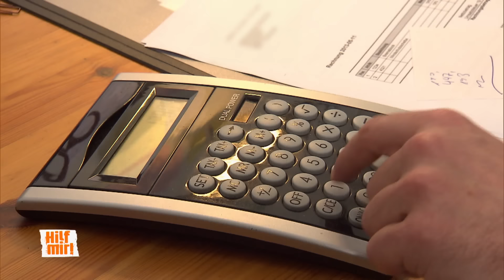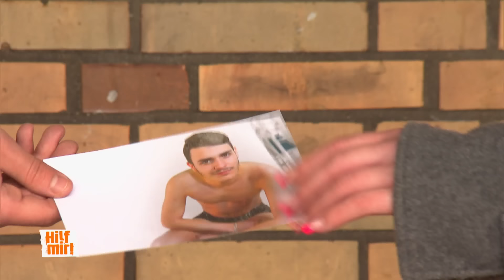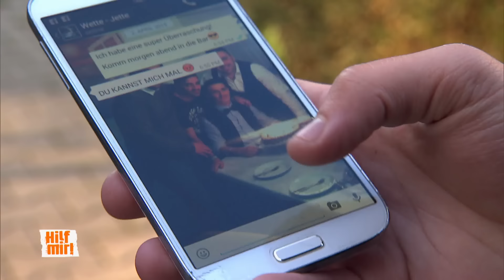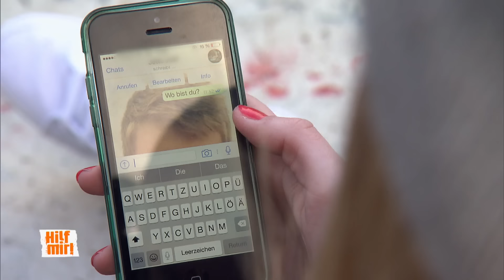Liebesduell: Wer zieht die heißeren Bräute an Land? 🥵 | Part 2 | Hilf Mir!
Giovanni und sein Freund Deniz sind zwei echte Casanovas. Doch die Dinge ändern sich, als Giovanni auf Jette trifft. Sie ist nicht wie die anderen Frauen, die er bisher getroffen hat. Jette stellt eine echte Herausforderung dar und rührt in Giovanni Emotionen und Gefühle, die er bisher nicht kannte. Um sie für sich zu gewinnen, riskiert Giovanni viel. Doch darunter leidet auch seine Freundschaft mit Deniz…